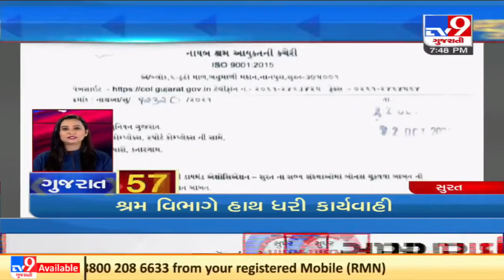Top News Updates Of Gujarat : 24-10-2021| TV9News